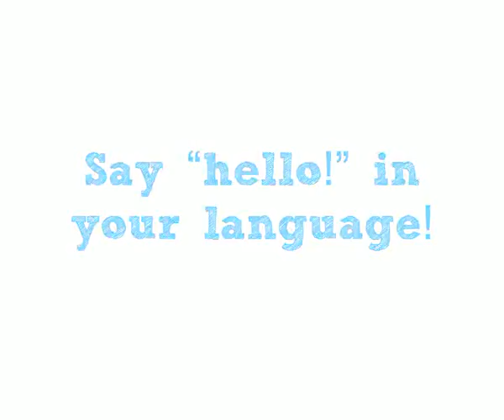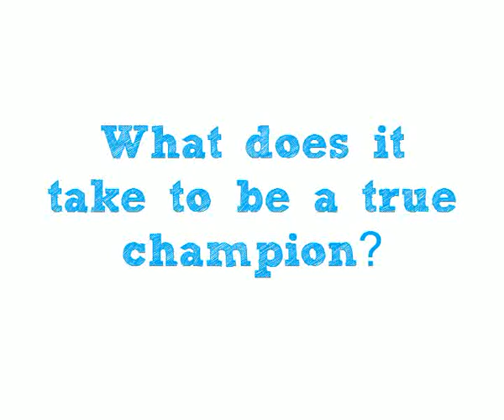Meet Delfina And Euge Nanjing 2014 Athlete in Hockey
Delfina And Euge is at the Nanjing 2014 Youth Olympic Games. Check out what the young athlete for Hockey had to say at our video booth.